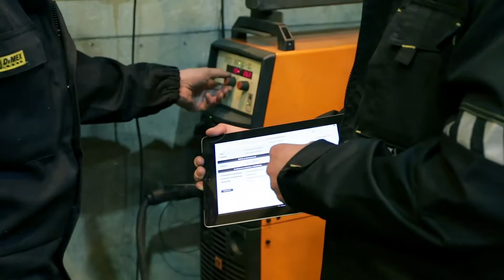WeldEye - Welding Management Software introduction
WeldEye is a universal solution to manage welding production, improve quality and streamline documentation.  A balanced combination of software, hardware and service, WeldEye creates value through insight into WPS compliant welding quality, personnel qualifications, and much more.

With each passing minute, thousands of welds are welded all over the world at an increasing pace in even larger and more complex projects. Each weld is integral to the quality, and thus safety of the construction, and everyone close to it. All in all, welding is a big responsibility - and you are never far from a weld.